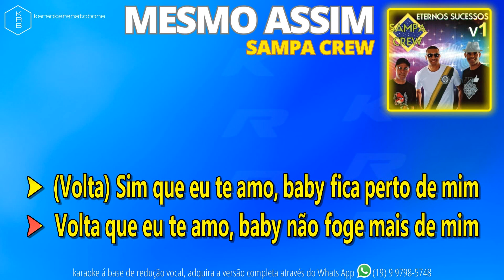MESMO ASSIM - SAMPA CREW - PLAYBACK DEMONSTRAÇÃO